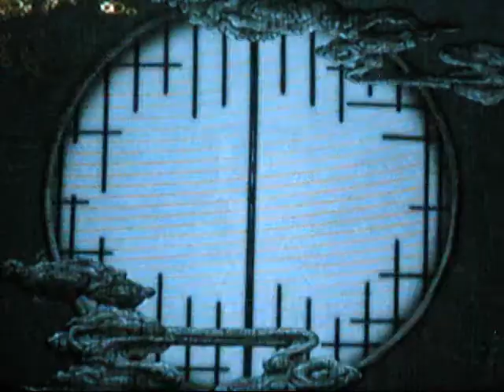Fatal Frame 4: Jared, part 2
Everyone has fun picking up items.